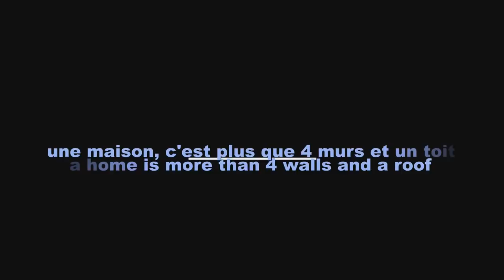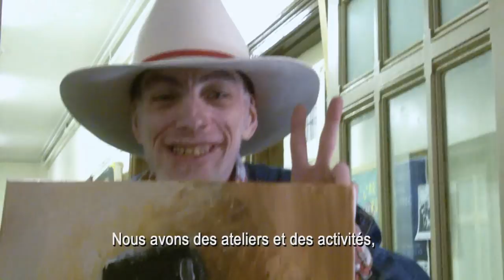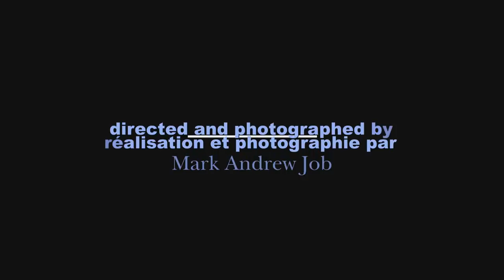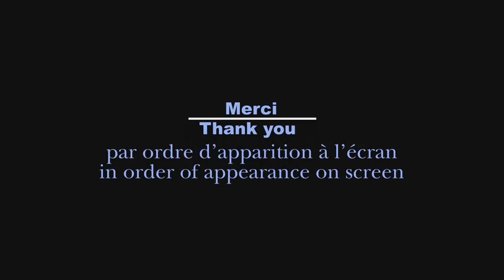A Home is More than Four Walls and a Roof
A short subject documentary produced for St. James drop in centre in Montreal, Quebec, Canada. Directed & Photographed by Mark Andrew Job. Co-Directed by Bernard Racicot. Produced by Alain Spitzer. Edited by Mark Andrew Job. Original Music & Lyrics by Bernard Racicot. Photographed in Digital High Definition Video in HDV & XDCAM HD 4:2:2 on the Flash XDR solid state digital recorder.